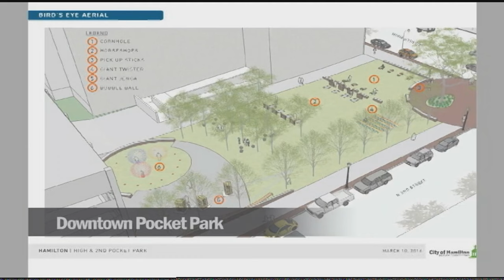What's New in Hamilton? City Update